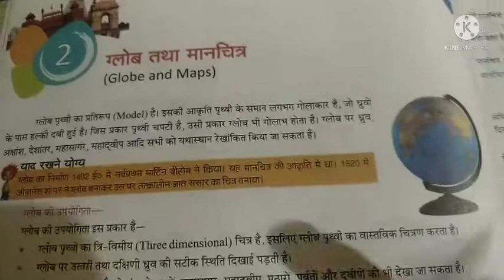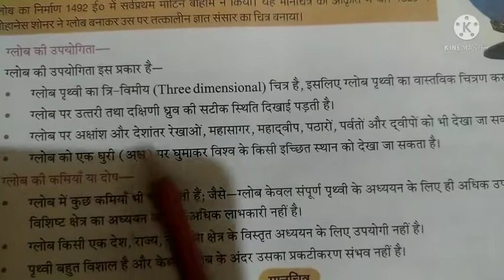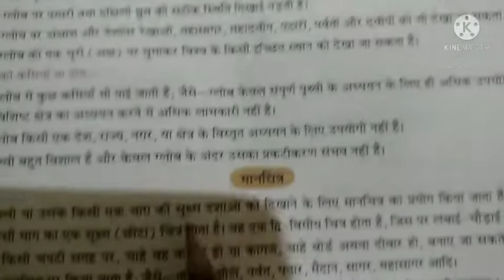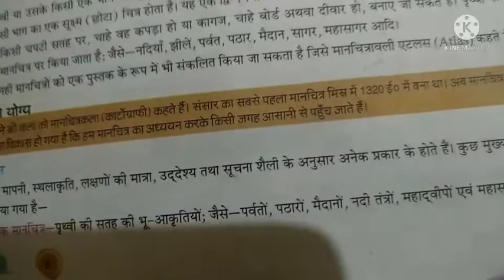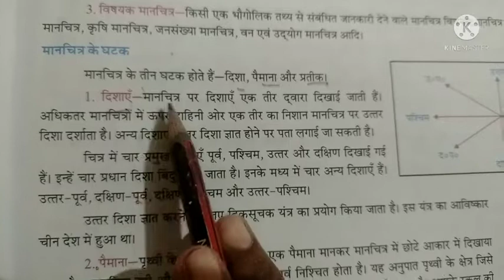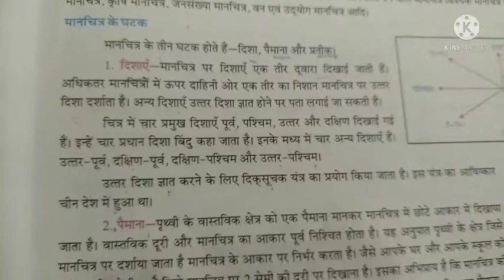विषय समाजिक कक्षा 5 पाठ 2